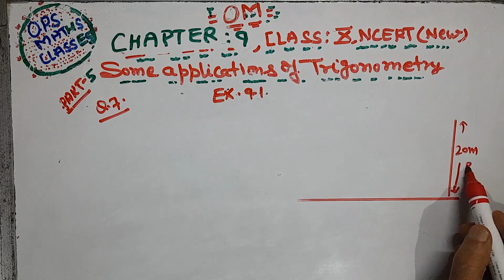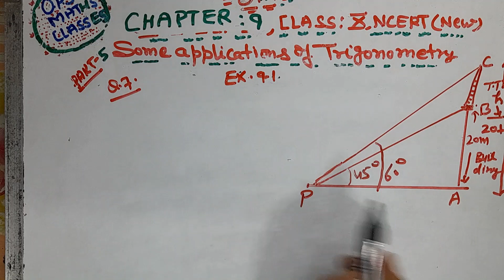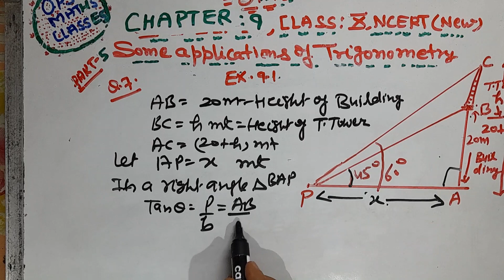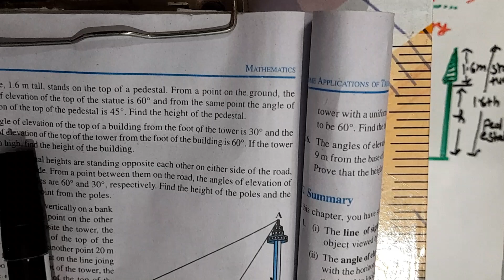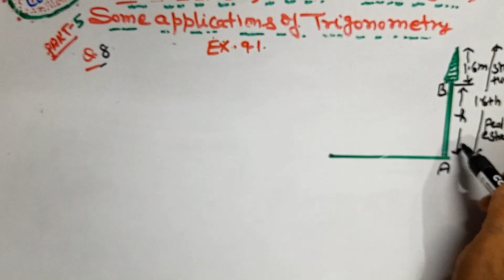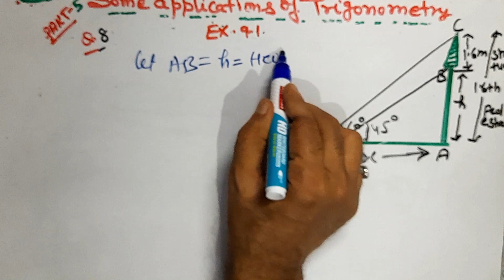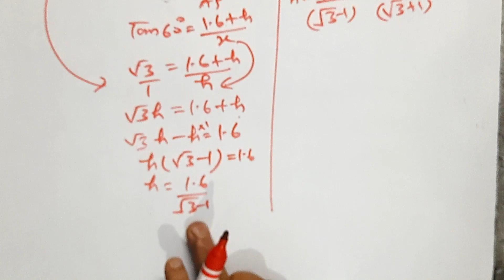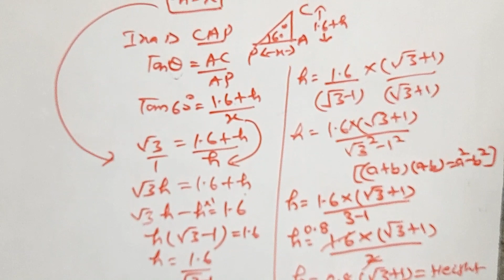CLASS 10 CHAPTER 9 SOME APPLICATION OF TRIGONOMETRY EXERCISE 9.1 QUESTION 7,8 (EASY WAY)